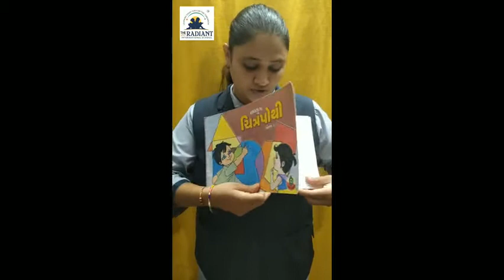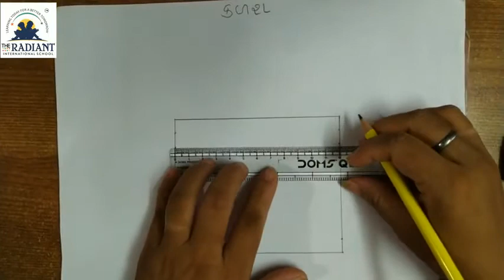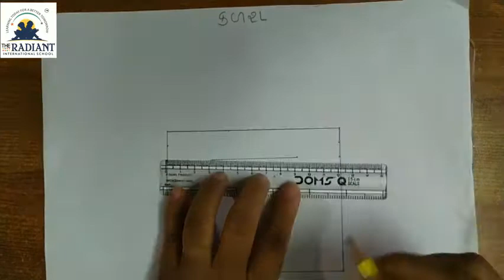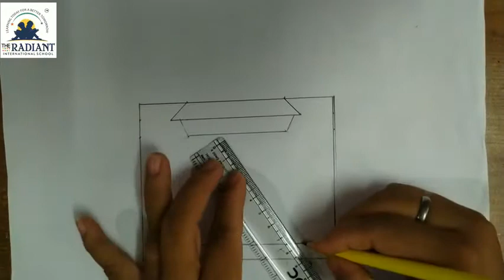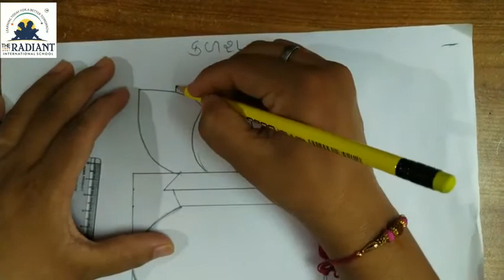GUJ MED STD 3 DRAWING ચિત્રકામ કળશ